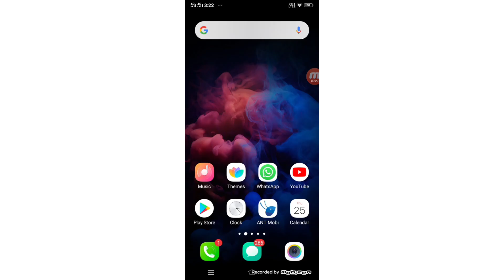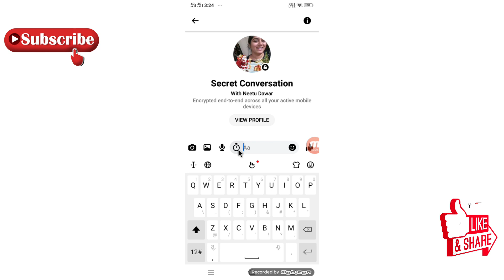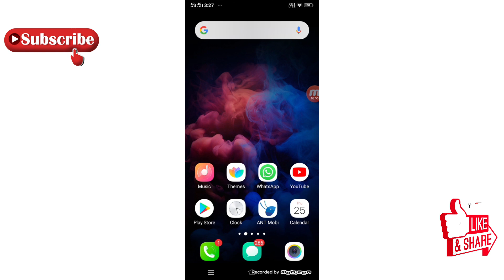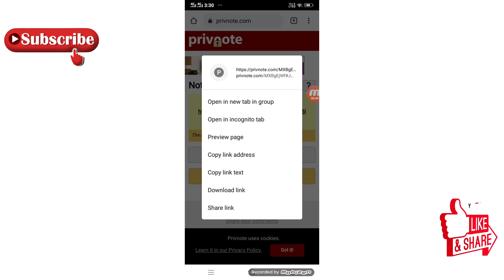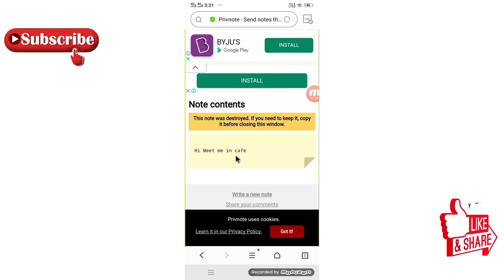Two Tricks to Do Secret Chatting on WhatsApp & Facebook , No One Can See Your Chat. Super Videos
Two Tricks to Do Secret Chatting on WhatsApp & Facebook , No One Can See Your Chat. Super Videos. This Video is Only for Educational Purpose , In this Video we have shown Two Amazing Tricks which can help you to Do the Secret Chatting on WhatsApp And Facebook .Secret Conversion on Messenger is a good feature of WhatsApp